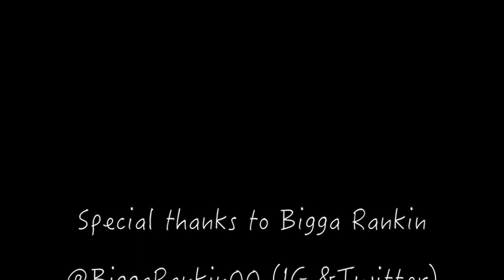Real Talk With Bigga Rankin: Morals In Hip Hop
After catching up with OG Bigga Rankin after a studio session in ATL, he shared his story about what led him to where he is now. “I am a legend”. After being in the game for over 28 years, Bigga is committed more than ever to the grind and credits God for all of his success. Music has always been a part of his upbringing as he is Jamaican and there is a song for every moment and emotion. Bigga discusses the importance of manners and says that most DJs are too selfish and greedy to recognize the many blessings in front of them and instead look for man to bless them with material possessions. Bigga also mentions how 2Chainz is one of the most memorable artists that he’s ever worked with because of his authenticity. Needless to say, this was one of the most informative and deep interviews that I have conducted thus far!

Keep up with Bigga Rankin on IG & Twitter @BiggaRankin00.